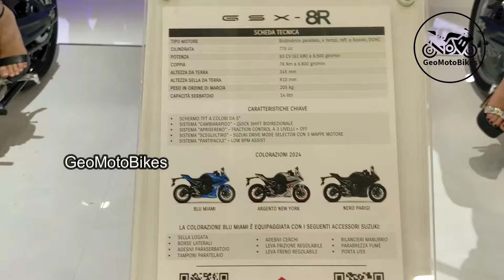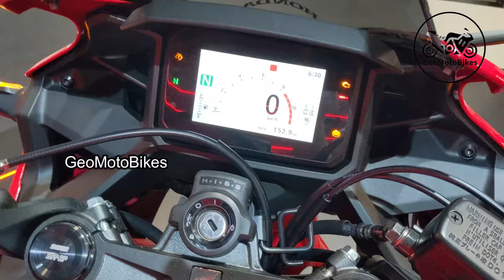10 Sport Bikes Best Known For Comfortable Daily Riding, 2024.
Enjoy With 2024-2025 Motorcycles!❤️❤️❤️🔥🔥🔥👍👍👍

00:00 Ducati 950 S
01:03 Kawasaki Ninja 1000SX
02:04 Suzuki GSX 8R
03:05 Suzuki Hayabusa,
04:04 Kawasaki Ninja H2 SX SE
05:06 KTM 1290 Super Duke GT
06:07 Kawasaki Ninja 500
07:07 Honda CBR500R
08:08 Triumph Street Triple 765 RS
09:10 MV Agusta F3 RR